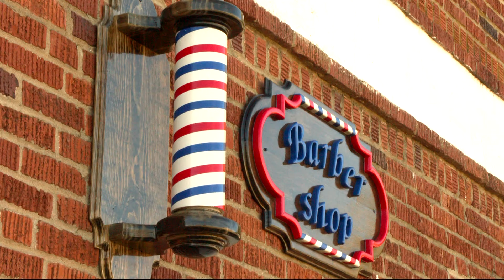New in-house barber shop boosting inmate morale at John Lilly Correctional Facility